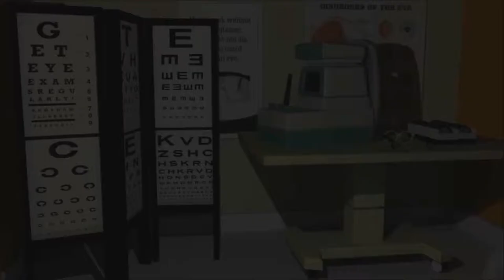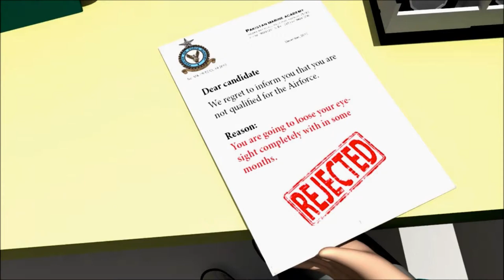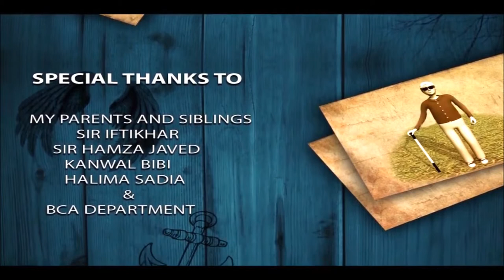Copy of Broken Wings (short animation)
animated film